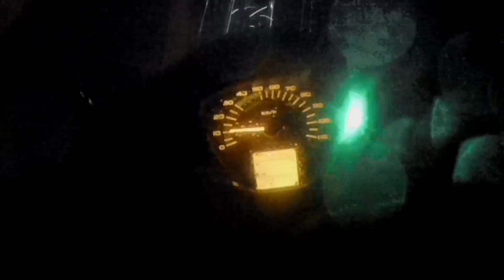Kolkata to Siliguri | Activa 125 | 600 Kms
This is my Sikkim Trip. In this video, I'll be going to Siliguri from Kolkata, Journey of 600 kms in my scooty Activa 125.

My channel is about travelling, Exploring in Activa.
I Insist on Safety first, Always wear a Helmet and follow Traffic Rules

Editing : Subhojit Karmakar